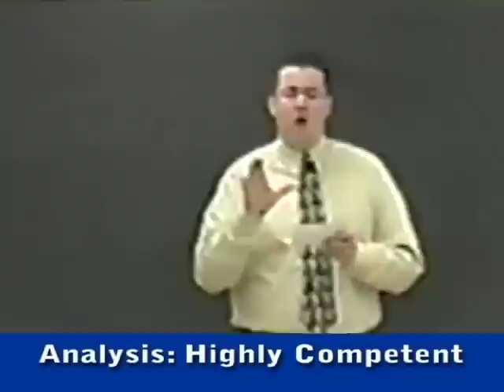Speaking Rubric - Analysis 4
Eastern Illinois University students demonstrating proper and improper ways to give speeches.